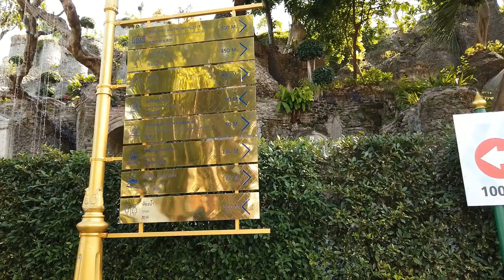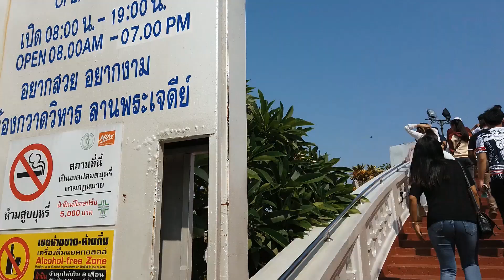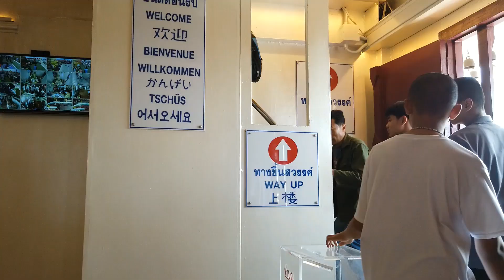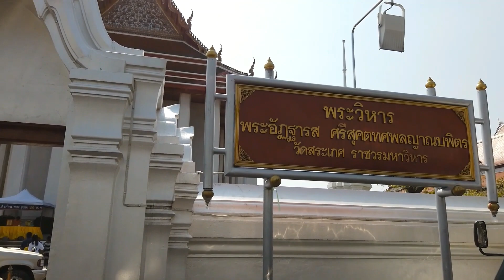ภูเขาทอง วัดสระเกศ The Golden Mount, Wat Saket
พระบรมบรรพต ภูเขาทอง วัดสระเกศราชวรมหาวิหาร กรุงเทพมหานคร

พระบรมบรรพต ภูเขาทอง สูง 77 เมตร
เส้นทางเดิน บันไดเวียน 344 ขั้น

จากหน้า centralwOrld ฝั่งตรงข้าม Big C Supercenter
ปอ 79 ปอ 511
เส้นทาง ถนนราชดำริ  ถนนเพชรบุรี ถนนหลานหลวง
ลงที่ป้าย การบินไทย สำนักงานหลานหลวง
เดิน  (400 เมตร )
ไปทางiแยกผ่านฟ้า
เลี้ยวซ้าย ซอยดำรงรักษ์ ด้านข้างพิพิธภัณฑ์พระบาทสมเด็จพระปกเกล้าเจ้าอยู่หัว
ถนนบริพัตร ข้ามสะพานมหาดไทยอุทิศ คลองมหานาค ผ่านสถานีดับเพลิง ภูเขาทอง
ทางเข้า ภูเขาทอง ด้านซ้ายมือ

Temple of the Golden Mount, Wat Saket Ratcha Wora Maha Wihan: Bangkok, Thailand
One of the most visited temples in Bangkok.

How to get there:
From centralwOrld opposite Big C Supercenter
AC bus 79 or AC bus 511 to Thai Airways Larn Luang Office (8 stops, 20 mins)
Walk: (400 m.)
Larn Luang Road toward Pan Fah Intersection
Turn left at Soi Damrong Rak (King Prajadhipok Museum) -
Boripat Road - Mahat Thai Uthit Bridge - Maha Nak Canal - Phu Khao Thong Fire Station  to the Golden Mount

Ticket to the Golden Mount: 50 THB ( 1.68 USD)
Steps: 344
Height: 77 meters

Tips for travelers:
      Wat Saket (wad sra gaes) วัดสระเกศ
               wad  =  temple  =  วัด
               sra    =  wash     =  สระ
               gaes =  hair        =  เกศ ผม
      Phu Khao Thong (poo kow tong) ภูเขาทอง
              poo kow   = mountain       =  ภูเขา
              tong          = gold, golden  =  ทอง